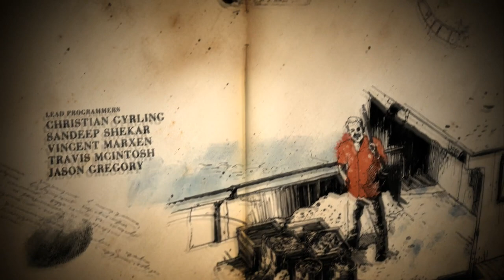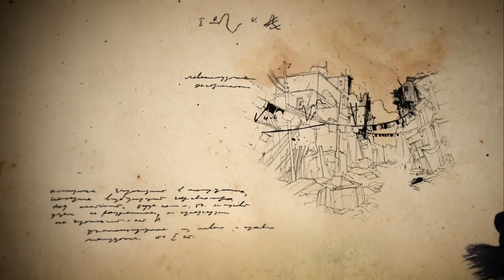Uncharted 4: A Thief's End - Walkthrough Part 1/10